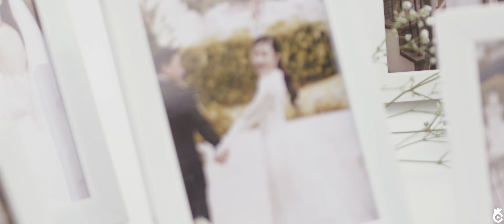[HAYDAY MEDIA] Phóng sự cưới - Nhật Huy & Như Quỳnh / 𝘜𝘯𝘪𝘲𝘶𝘦 𝘗𝘢𝘤𝘬𝘢𝘨𝘦